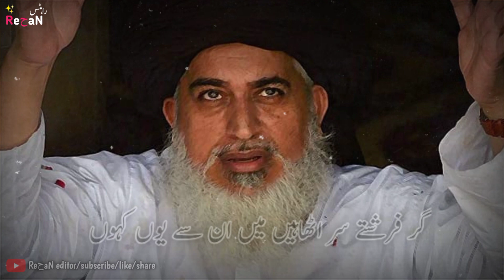allama khadim hussain rizvi poetry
khadim hussain rizvi latest
khadim rizvi